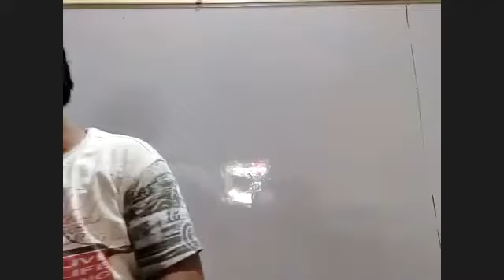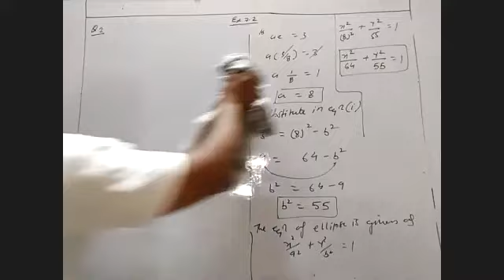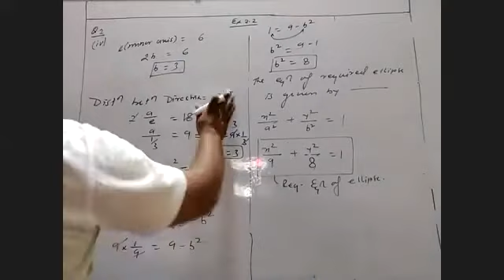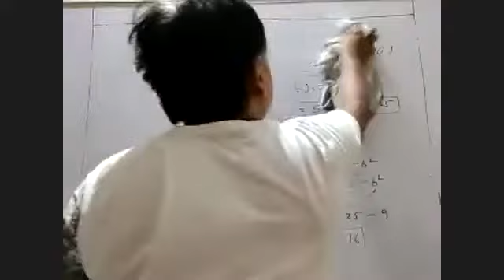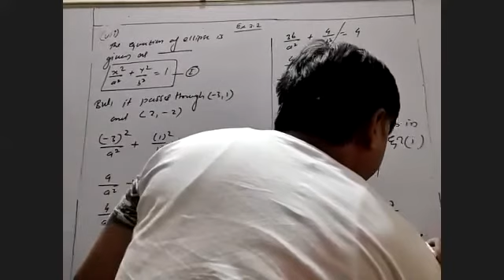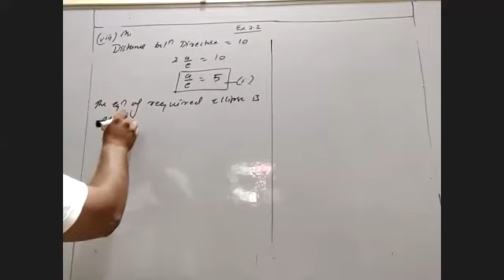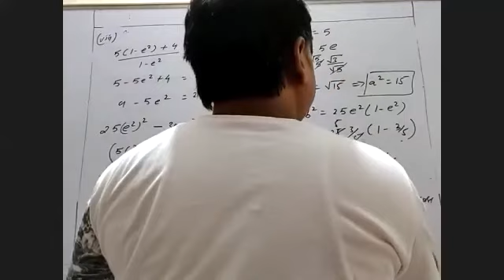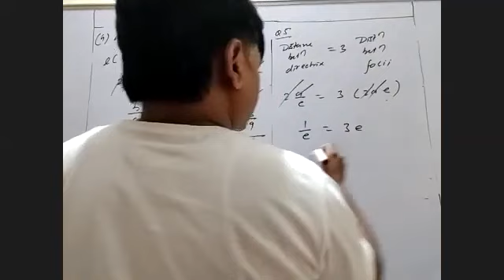9/April/2021 Evening Conic Sections